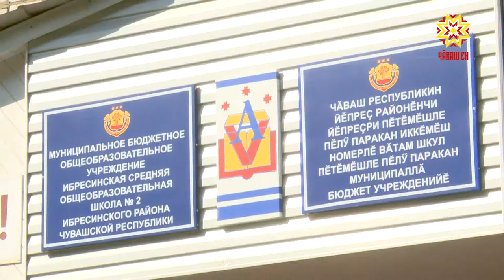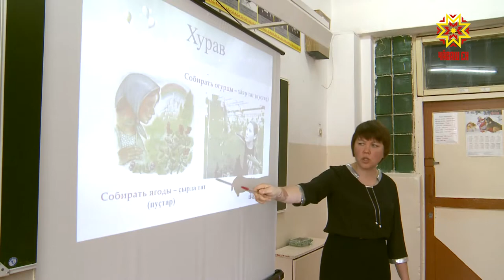Жюри Всероссийского конкурса лучших учителей страны назвало имена победителей.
Из Чувашии в этот список попали 12 педагогов. Одна из них — Алена Ядрицова — преподает чувашский язык и литературу в Ибресинской школе № 2.